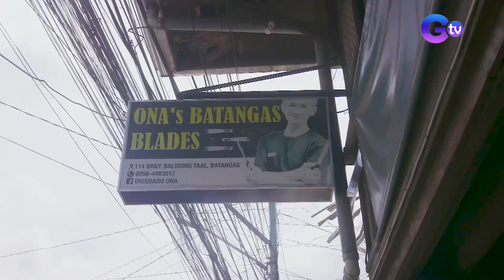25-year old na balisong, matatagpuan sa Batangas! | Biyahe ni Drew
Aired (June 25, 2023): Bukod sa mainit na sabaw, kilala rin ang Batangas sa kanilang mga balisong na sumisimbolo sa katapangan ng mga Batangueño. Kaya naman mula sa pinakamaliit hanggang sa pinakamalaki at matandang balisong, silipin kasama si Biyahero Drew!

Watch it every Sunday, 8:15 PM on GMA. for our full episodes.
PA CMS Keywords: biyahenidrew, drewarellano, fullepisodes, rss, rssfeed
ENT CMS: biyahe_ni_drew, drew_arellano, full_episode, rss, rssfeed